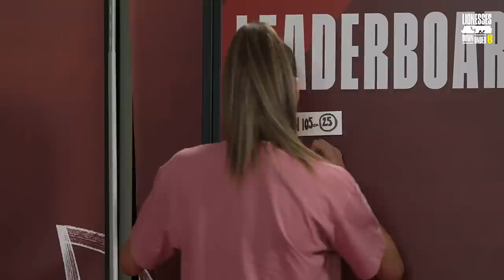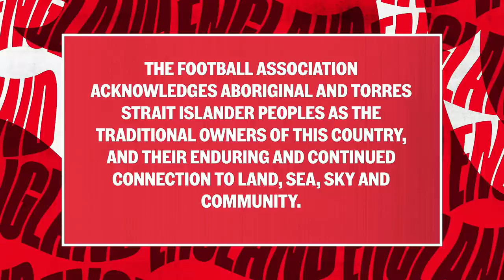Ellie Roebuck Chats Zelem's Tours & Toxic Tuesdays🧤Ep.6 | Lionesses Down Under connected by EE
Join us from the Lionesses camp down under with Jill Scott & Kyle Walker with special guests Ellie Roebuck & Karen Bardsley as we bring you behind-the-scenes access, interviews with the players, exciting guests and much more!